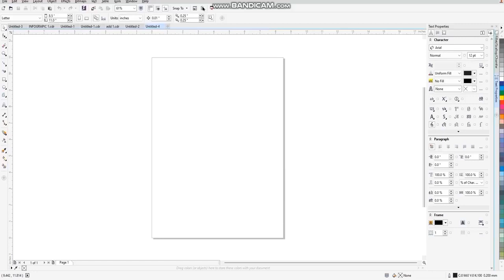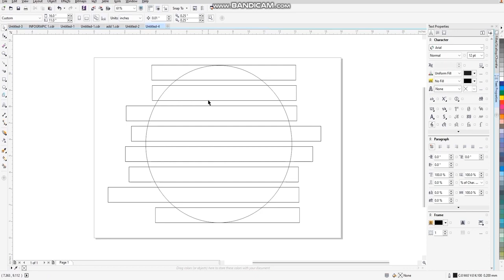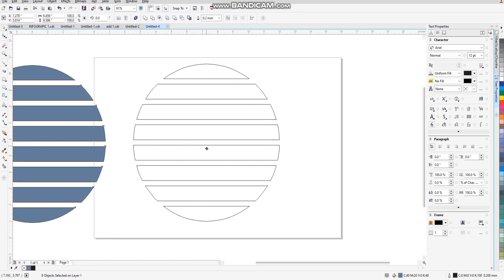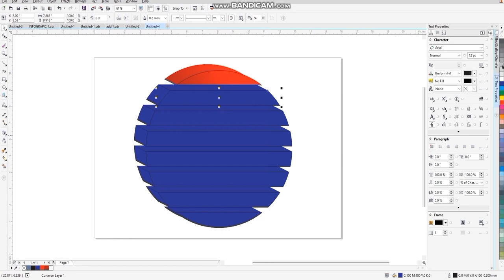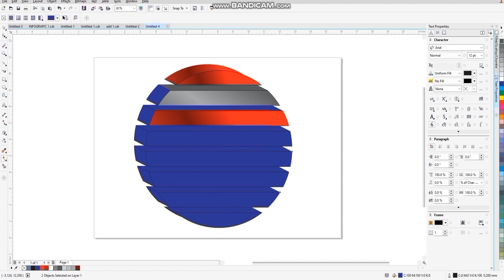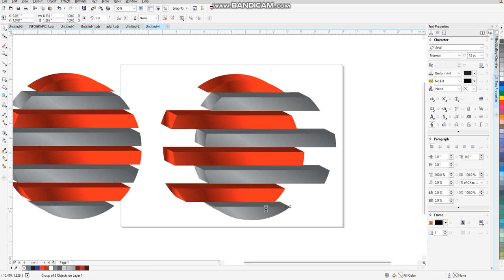How to Create 3D Strips Logo | 3D Strips Logo in CorelDraw